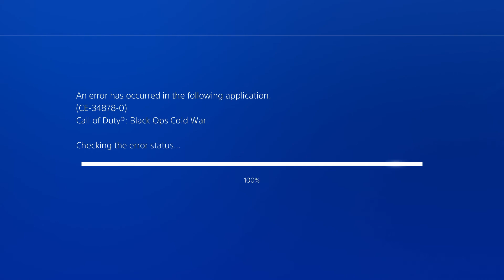My pain is far greater than yours...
pain peko...

1 like = 1 less blue screen...

Friends who helped me out
yeah... Like I had any...

More vids...